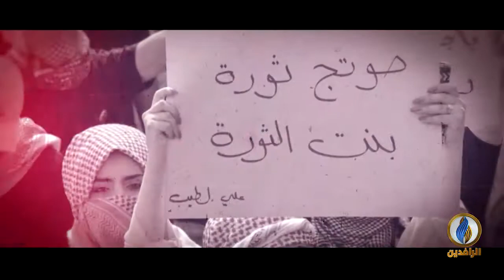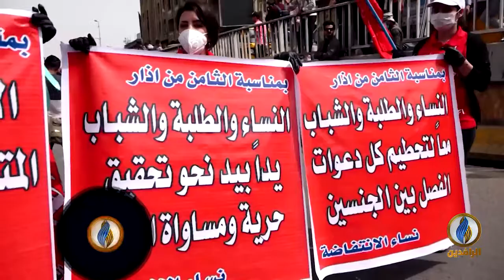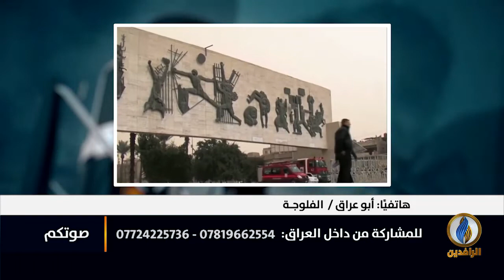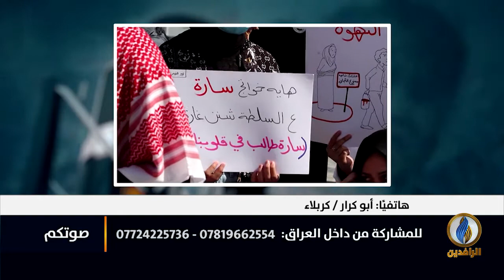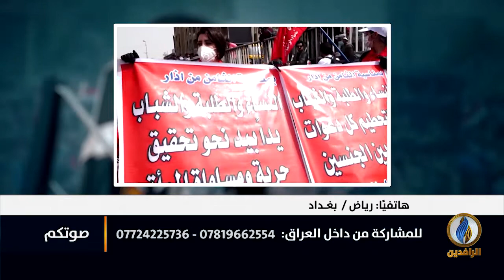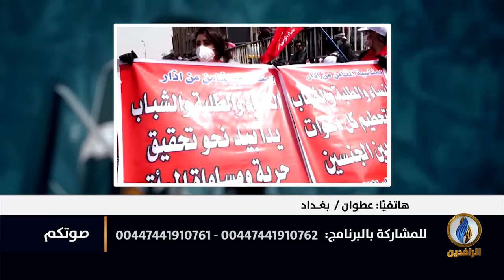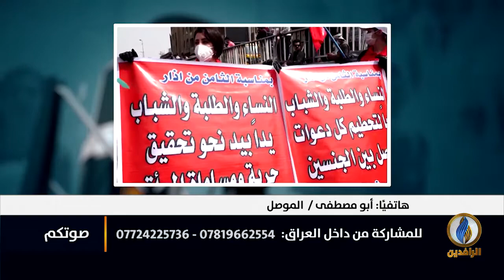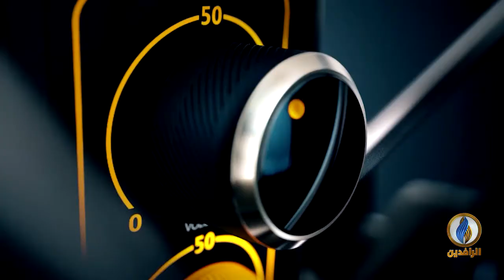صوتكم | في يوم_المرأة_العالمي.. نساء العراق مأساة مستمرة